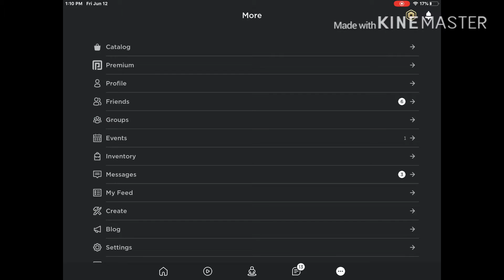Should i kick Hyper_BatMapping from the group?